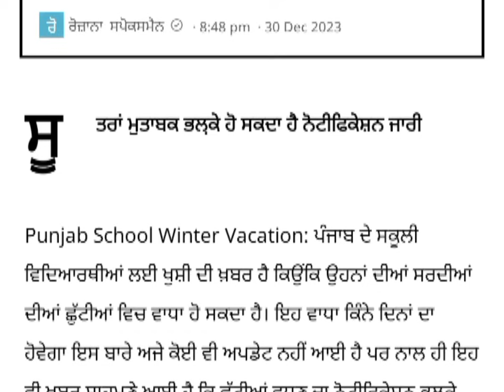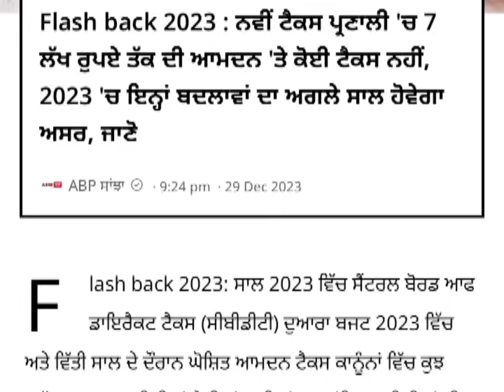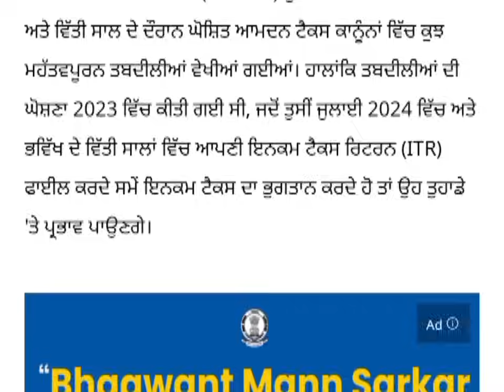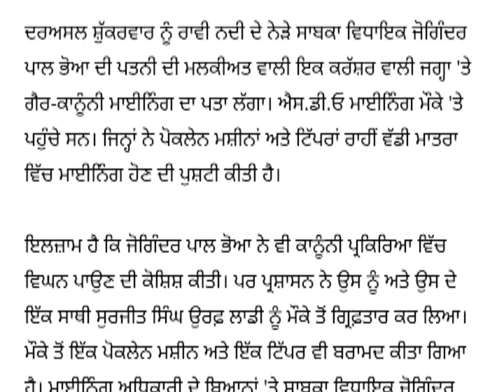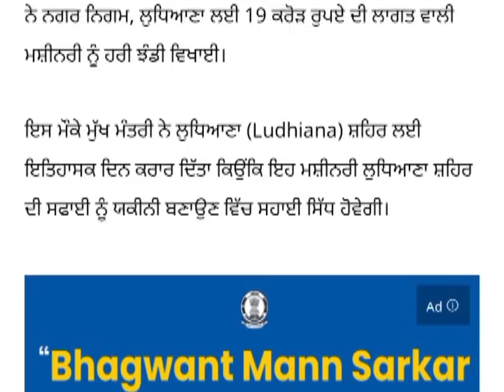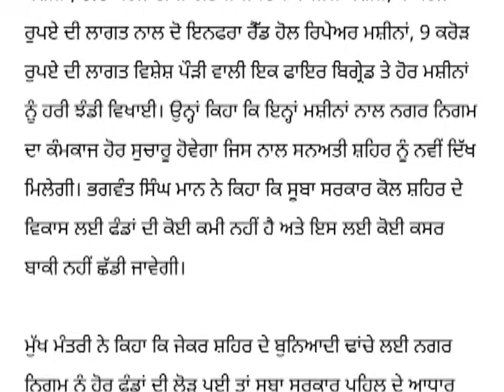Big News of Punjab | 31 ਦਿਸੰਬਰ 2023 |Punjabi News | 31 December 2023 |PUNJAB WEATHER TV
punjabi news,
harpreet singh matharu Tarsem singh matharu khalas tv,
 judge singh,
punjabi news live, punjabi news today,
 punjabi news sidhu moose wala, punjabi new song,
punjabi news aai ki
punjabi news amritpal singh, punjabi news aaj di,
 punjabi news aaj ki taaja khabar, punjabi news accident,
aaj di punjabi news, ajit punjabi news,
amritpal singh punjabi news, punjabi news bhagwant mann, punjabi news bathinda,
 bhagwant mann punjabi news, bhagwant mann marriage punjabi news,
 bbc punjabi news bhagwant mann, babbu maan punjabi news,
bhagwant mann punjabi news live, punjabi news corner,
punjabi news channel live khabar, punjabi news channel sidhu moose wala,
 punjabi news canada today, punjabi news cm bhagwant mann, punjabi news cover,
punjabi news chandigarh university, punjabi news cow,
 c punjabi news channel pakistan, canada punjabi news,
canada punjabi news today, california punjabi news,
darbar sahib live kirtan today ptc
punjabi news,